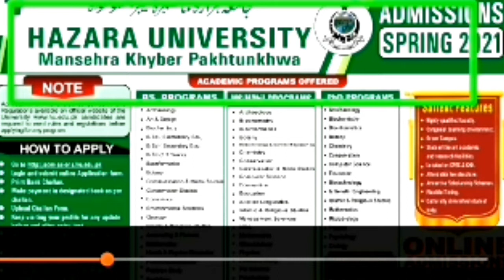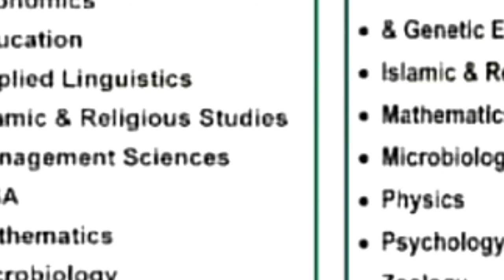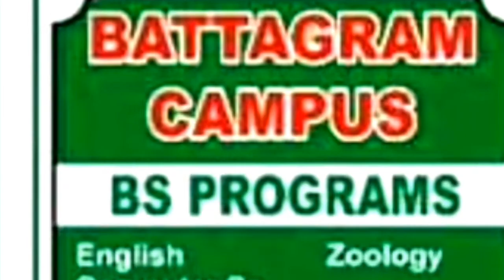latest admission in hazara university mansehra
Assalamualikum friends,

hazara university mansehra
hazara university dhodial
online admission in hazara university
addmission in hazara university mansehra
admission in hazara university admission 2021 last date

Abdul wali khan university mardan new admission | BS, MA, M.sc, MS, Mphil, Phd admission in awkum